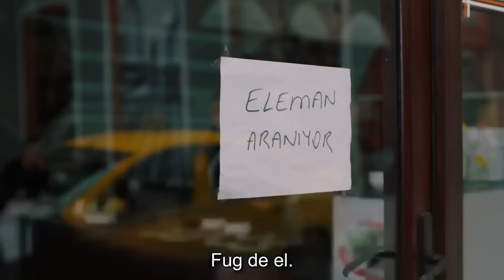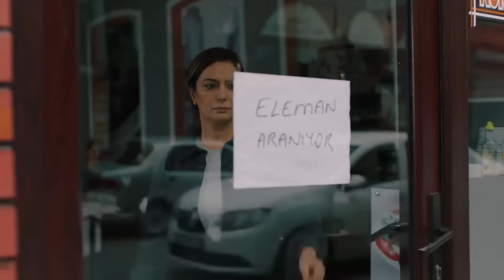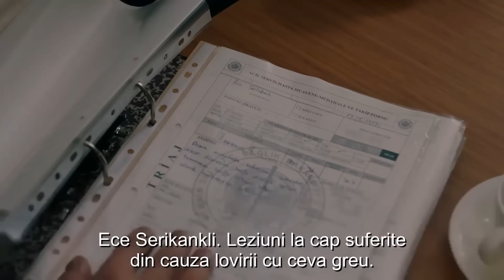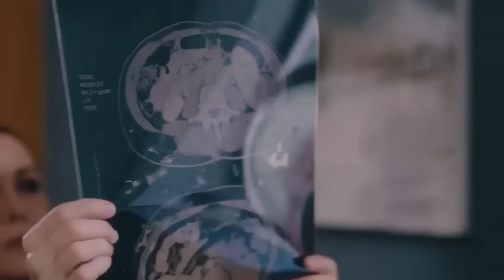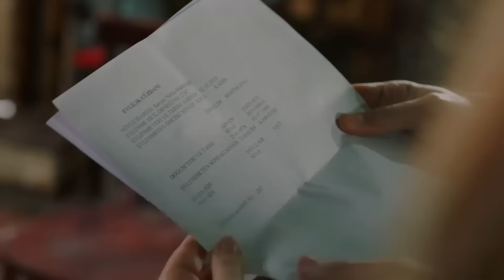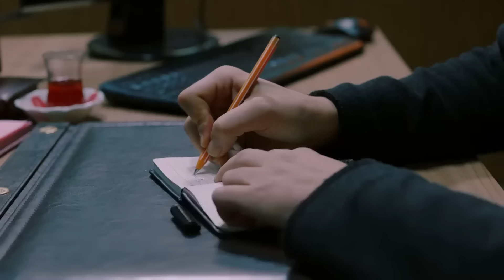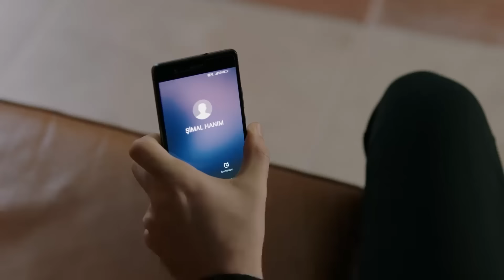Flacără În Flăcări Episodul 26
Flacără În Flăcări

"Prinsă într-un coșmar plin de violență, încercând să scape împreună cu fiica ei, Cemre, care s-a căsătorit cu o mare iubire... Rüya, care nu s-a confruntat niciodată cu partea arzătoare a realității în viața ei frumoasă și privilegiată... Și Çiçek, care încearcă să deschidă o mică pagină de fericire pentru ea însăși în lumea ei altruistă, se află pe marginea pierderii propriei sale frumuseți și identități. Destinul acestor trei femei și poveștile lor, a căror caracteristici sunt foarte diferite, se intersectează într-o noapte într-un depozit de apă. Nimic nu va mai fi la fel după incendiul care urmează. În lupta pe care o încep din nou, ei sunt aruncați pe drumuri care îi conduc către adevărata iubire și viața reală, cu toate aspectele ei bune și rele. Prezența distructivă și malefică a lui Çelebi, aparent un om model, bogat, carismatic și privilegiat, îi urmărește pe toți ca un suflu rău...

Regizori: Ahmet Katıksız, U.Hakan Eren, Özgür Sevimli
Scenariu: Burcu Görgün, Damla Serim
Compozitor: Toygar Işıklı
Producător: Kerem Çatay
Producător executiv: Yamaç Okur
Director de imagine: Gökhan Atılmış
Director de artă: İsmail Durmaz
Costume: Burcu Şener
Editor: Deniz Bulut Güner

Distribuție
Cemre: Demet Evgar
Çiçek: Hazar Ergüçlü
Rüya: Dilan Çiçek Deniz
Çelebi: Cem Bender
Ozan: Berkay Ateş
Ömer: Cihangir Ceyhan
İskender: Berker Güven
Korkut: Yiğit Sertdemir
Serkan: Bora Cengiz
Zeyno: Sahra Şaş
Uzun: Rüzgar Diricanlı
Güneş: Kayra Orta
Atlas: Kaan Şeker
și
Tomris: Zuhal Olcay
Doamna: Veda Yurtsever
Altan: Ayhan Kavas
Arzu: Gökşen Ateş

Acesta este un serial TV inspirat din "BAZAR DE LA CHARITE" regizat de Alexandre Laurent și adaptat după povestea originală.